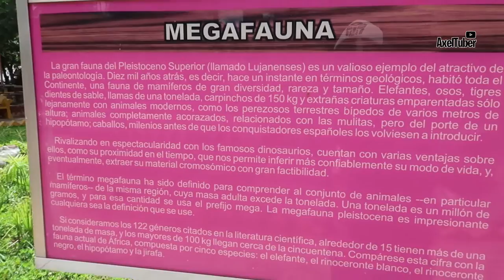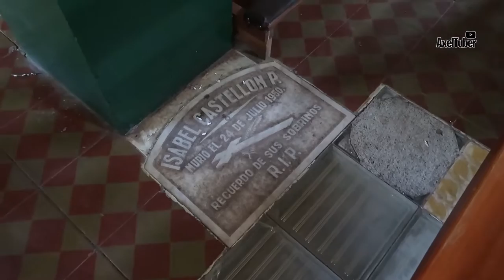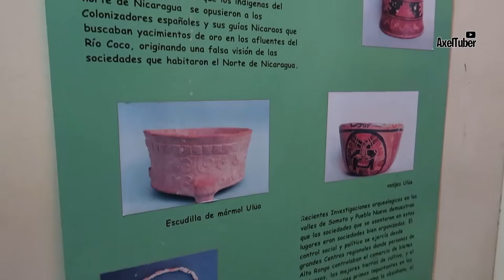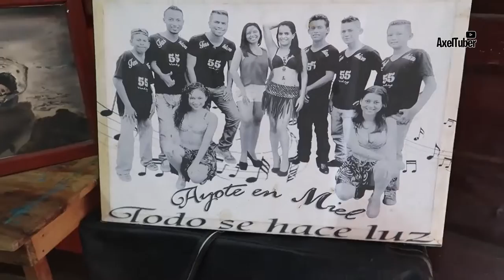Un PASEO por PUEBLO NUEVO, ESTELI - VLOG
Hola mis CHATELES en esta ocasión les traigo un TOUR por el municipio de Pueblo Nuevo en el departamento de Esteli, un video muy diferente acá en el norte de Nicaragua

“Te invito a ser parte de mis historias por los pueblos de mi Nicaragua 🌍 ”